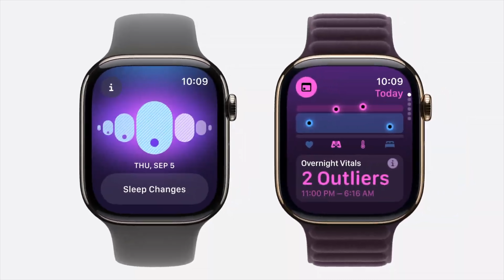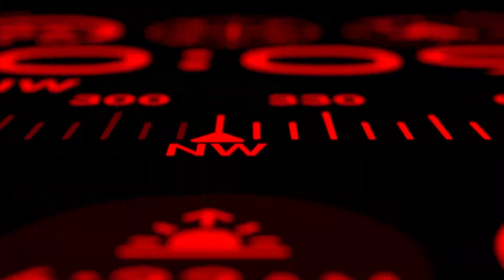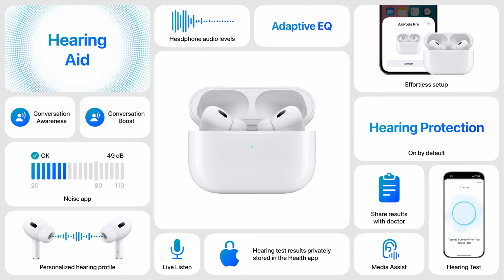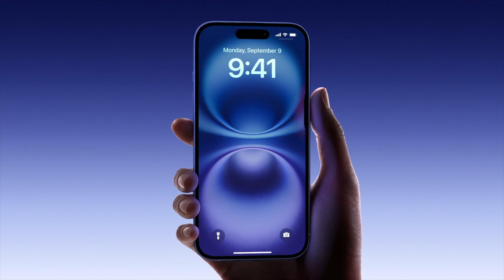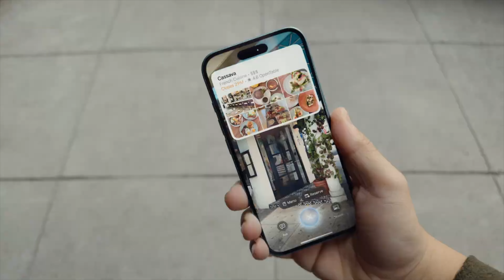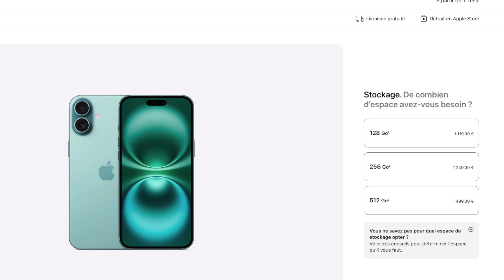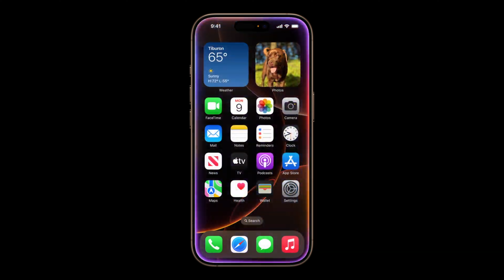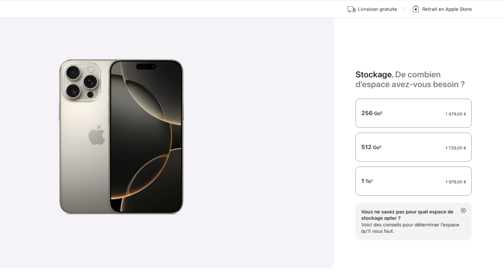iPhone 16 et 16 Pro ! Et la Watch 10 ! Et plus encore !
Voici le résumé de la Keynote Apple du 09 septembre 2024 avec toutes les nouveautés des iPhone 16, 16 Plus, 16 Pro et 16 Pro Max !

Pour me soutenir, passe par mon shop Amazon en faisant un DON PayPal
(avec un GROS MERCI ❤️🩷🧡💛💚💙🩵💜 car ça fait vivre cette chaine) :

👍 Merci à tous ceux qui laisseront un pouce vers le haut !
✅ Active la clochette des notifications 🔔